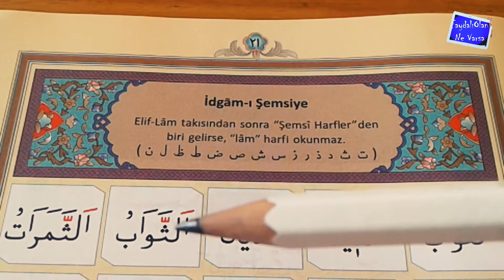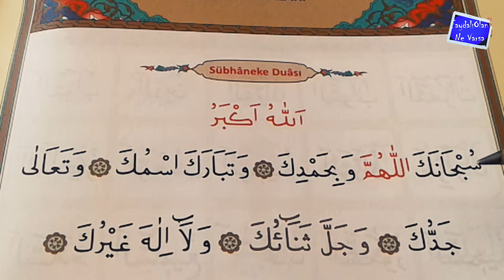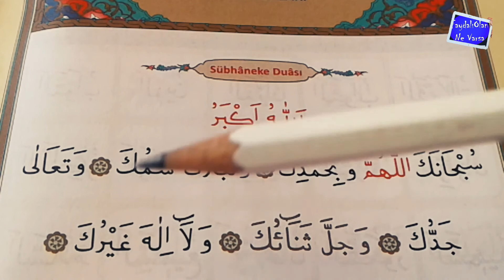İdgam-ı Şemsiye, Sübhaneke Duası ile Uygulama | 2 Dakikada KUR'AN-I KERİM DERSLERİ || DERS 12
2 Dakikada KUR'AN-I KERİM DERSLERİ nde İdgam-ı Şemsiye yi anlatıp, Sübhaneke Duası ile Uygulama yaptık ve ders 12 ile Kuranı kerim dersleri ni tamamlamış olduk.

* Twitter_faydaliolannevarsa
→İnstagram_faydaliolannevarsa
→Facebook_faydaliolannevarsa

🔑 Kelimeler...